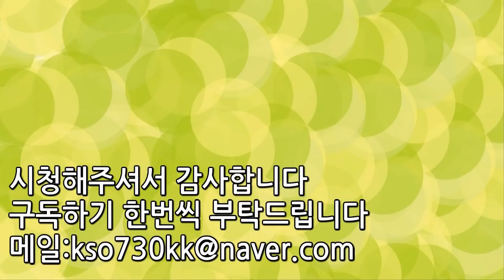[랭킹TOP]원피스 보면서 느낀 의문점 TOP3